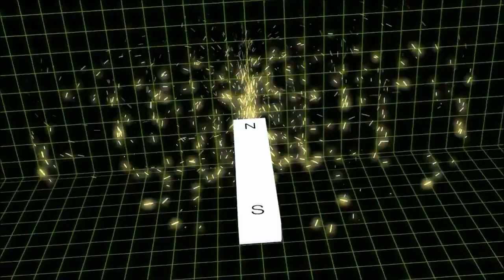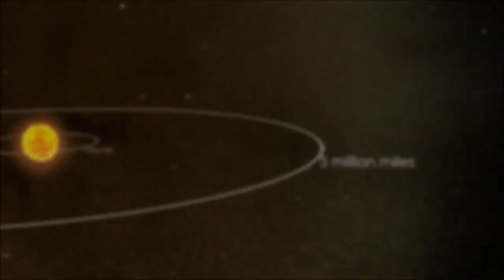A&P - Unicornicopia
New song for March by Andy and Paul - Includes the debut of some new p90s - yay.  It's all about space, wizards, and unicorns - but you knew that already, right!?!

Still needs some mixing and a few tweaks here and there but the corporate offices at The A&P headquarters approved its release.

Paul's debut on drums
Video by Paul
Bass - Andy
Guitars - 2,3,4 Andy (had to break in the new SG)
Guitar - 1 Paul